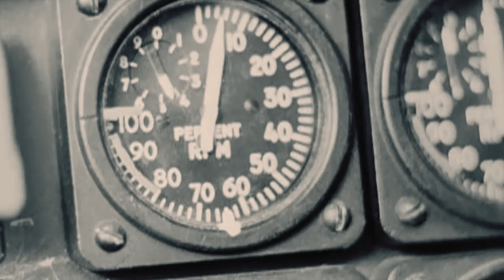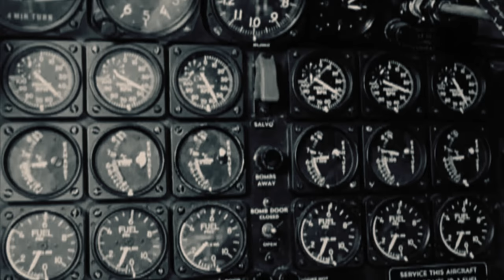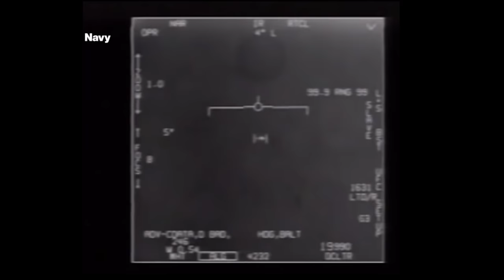UAP send messages - Prof Simon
New research by SCU reveal two UAP incidents appeared to send a message to their viewers.

In 1957 a USAF spy aircraft picked up a secret message from a glowing ball of light. In 2004 the US Navy were sent a message by the 'TicTac' UAP. Telling them, 'we know you saw us and we know everything about your secure CAP'.    Are UAP making contact?  Prof Simon investigates.

Thank you so much.  Prof Simon.

Tim Ventura channel interview with Julia Mossbridge.